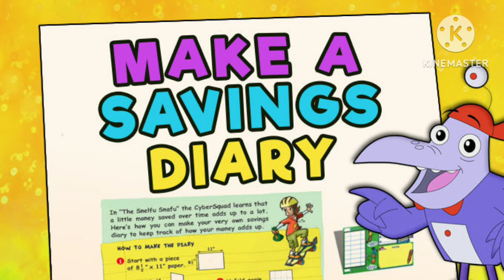CyberChase print pt 3